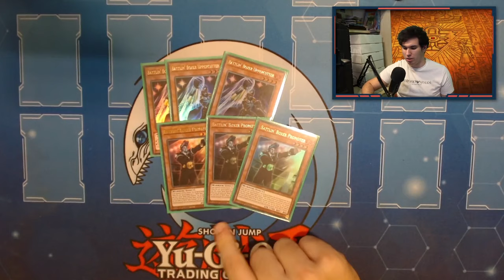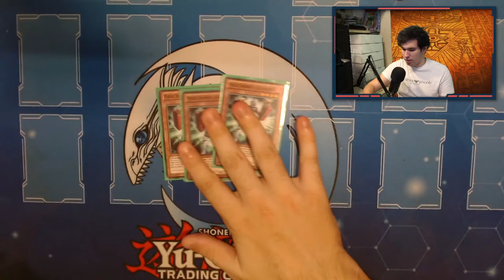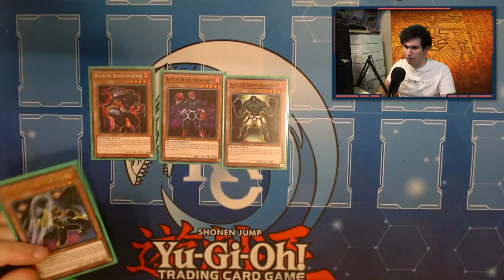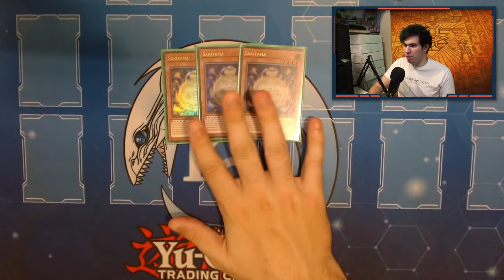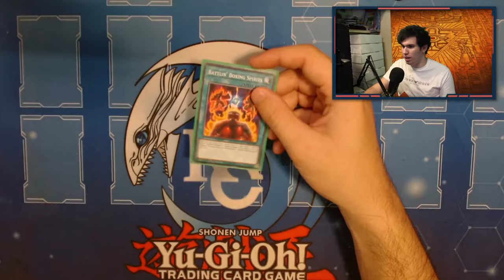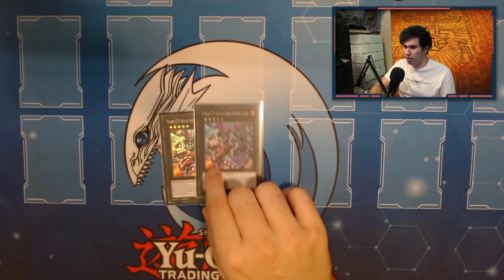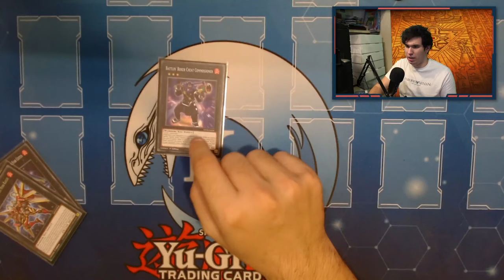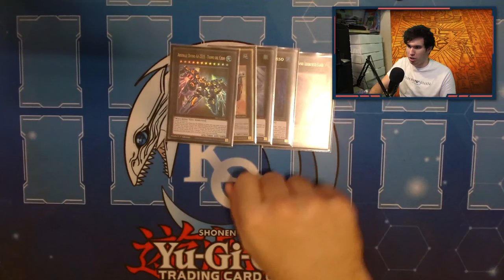"PUGILE INDOMITO" nel 2023? - Deck Profile Yu-Gi-Oh!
🔹COLLABORAZIONI

🔹SOCIAL
- Instagram Cappello di Paglia: